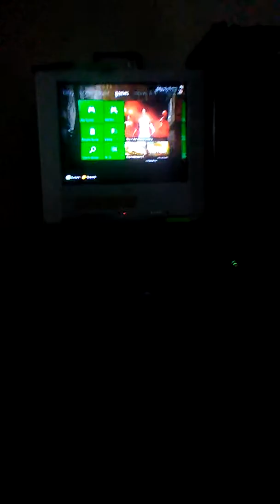Tpg plays goat simulator